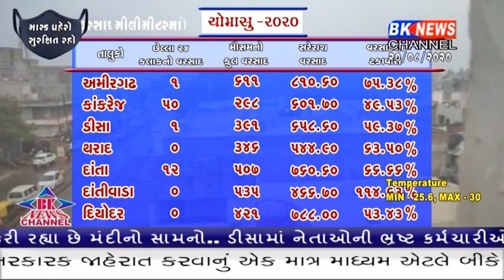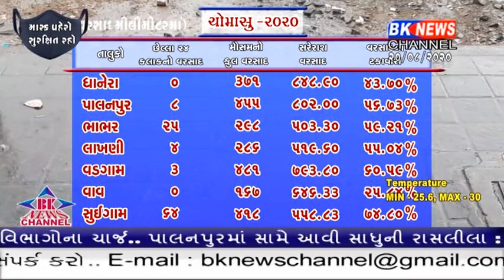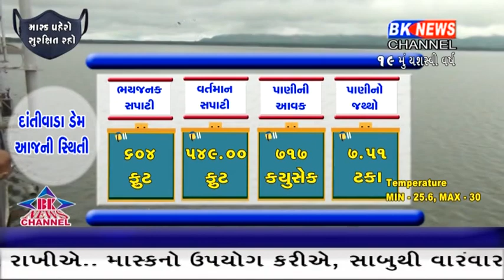અમીરગઢ, સૂઈગામ અને ભાભરમાં સારો વરસાદ નોંધાયો